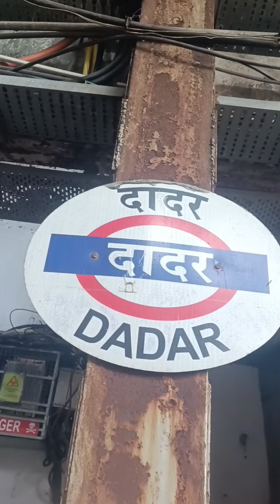Mumbai ka sabse sasta market dadar